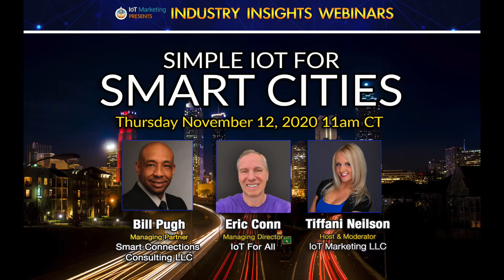Simple IoT for Smart Cities 11-12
Smart homes have paved the way for the smart cities of tomorrow. From smart lighting to traffic control, to waste management and public safety surveillance, our cities are in the midst of technological evolutions that will change the way we travel, work, and live.

Discussion Points:
Strategies to consider before launching your smart city transformation
Why cities are turning to data driven solutions and what data is being collected
How a system of systems approach can improve operations and performance
Smart infrastructure for cleaner, greener and safer cities

Join us for IoT Marketing’s, Industry Insights webinar, “Simple IoT for Smart Cities,” where we will discuss strategies for introducing connected solutions to urban centers and which technologies are leading the smart city initiative.

Event Details
Date: Thursday, November 12, 2020
Duration: 11:00AM to 12:00PM CST